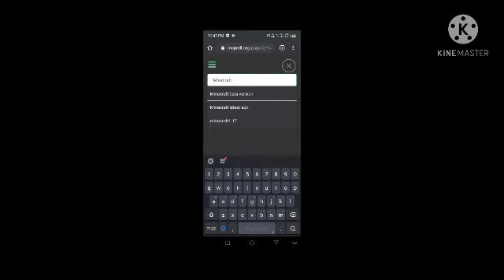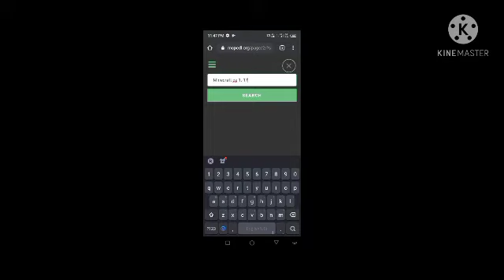How to download Android Minecraft beta version 1.17 Free With proof By Varun Shahu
This video is edited by 👉Varun

This video is upload by 👉Varun

This video is createdby 👉Varun

्््््््््््  Varun ्््््््््््

‍‌‍‌॒॒॒॥॥॥॥॥‍‌‍‌॒॒॒॥॥॥॥ BYE BYE‍‌‍‌॒॒॒ ॥॥॥॥॥‍‌‍‌॒॒॒॥॥॥